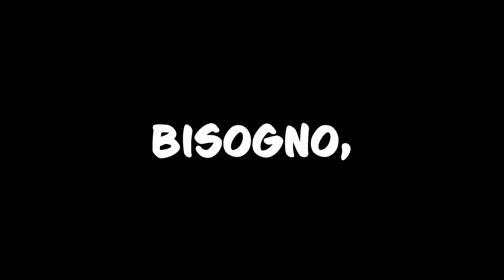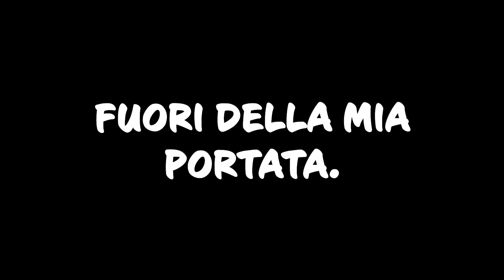LA MIA TRASFERTA PIù LUNGA DI SEMPRE! - 600KM!😱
600 km per affrontare la mia trasferta più lunga di sempre, cosa non si fa per la passione
Per andare alla scoperta del circuito Il sagittario di latina, sede dell pen'ultimo appuntamento del KZR championship 2023.

Ti serve un casco nuovo e sicuro? visita lo store ZAMP HELMET

Visita il mio profilo LinkTree per vedere tutti i miei social!

Scopri le mie action camera insta360 con tantissime offerte!

TIMESTAMPS
0:00 INTRO
1:50 UN VIAGGIO EPICO
3:34 LA PISTA PIù VELOCE DI SEMPRE
5:46 PRESTAZIONI INSPERATE
7:13 BUONE PROSPETTIVE